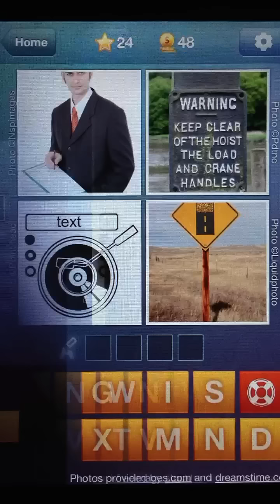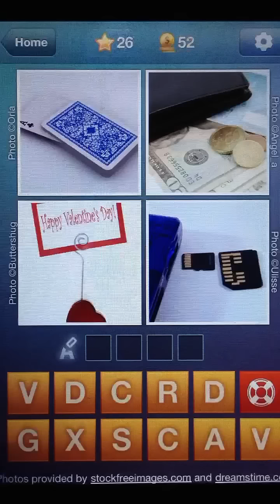What's the Word? Answers 21-30 Walkthrough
What's the Word? Answers 21-30 Walkthrough. What's the Word? Levels 1-10 Walkthrough in HD 1080p and 720p. What's the Word is a game like logos quiz where 4 pictures are presented to you and you have to spell out a word, with the letters given, that basically summarizes or is a characteristic of all 4 pictures.